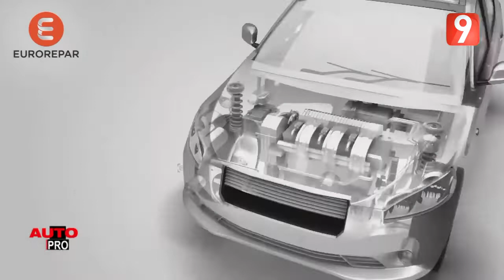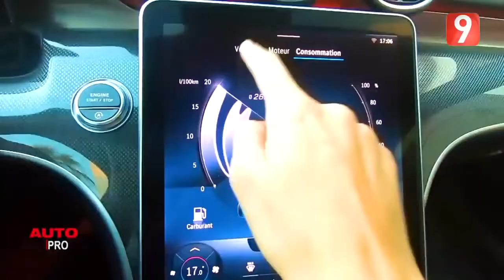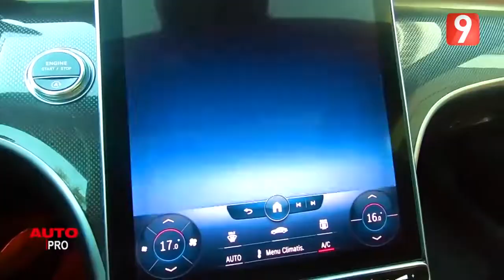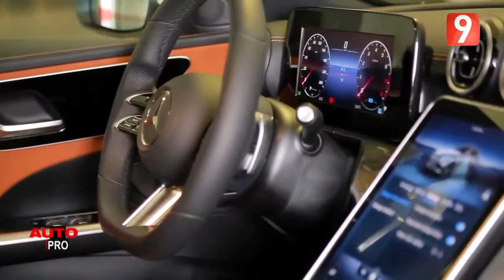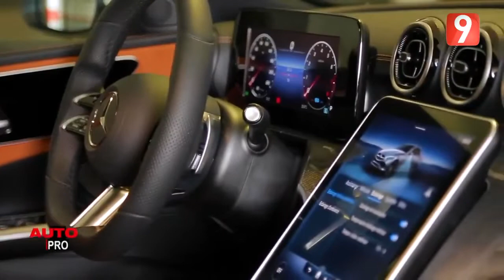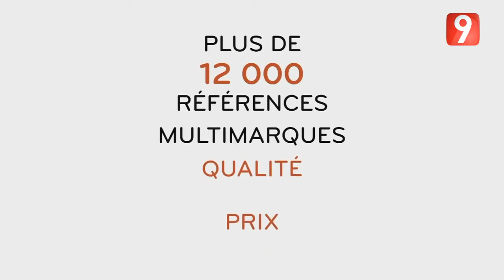LA Classe C avec Sadri Skander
Découvrez la nouvelle Mercedes-Benz Classe C avec Sadri Skander dans l’émission AutoPro